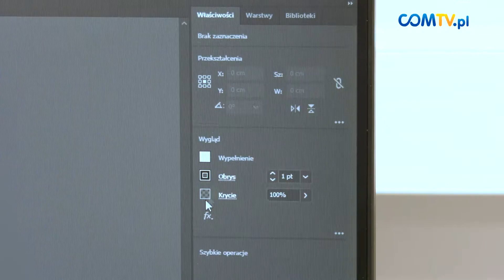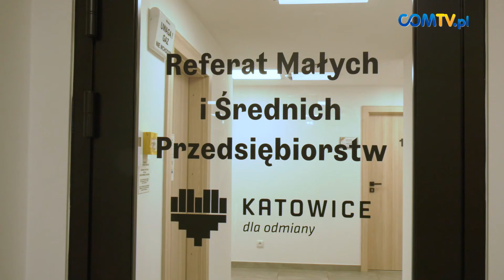KONKURS "KOPALNIA START-UPÓW"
Pierwsza edycja projektu "Kopalnia Start-upów" dobiega końca. Wyłoniono pięciu finalistów konkursu mającego na celu wspieranie innowacyjnych biznesów.